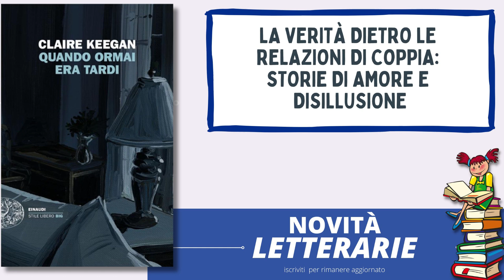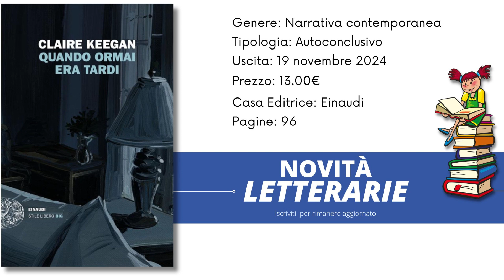Quando ormai era tardi di Claire Keegan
il libro Quando ormai era tardi della scrittrice Claire Keegan

Per collaborazioni lasciami un messaggio sotto al video